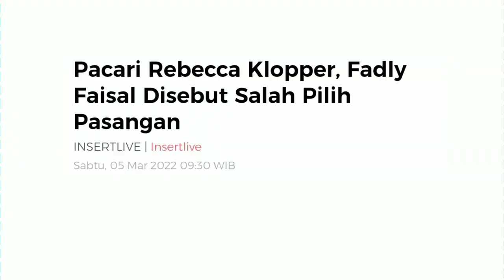PACARI REBECCA KLOPPER FADLY DISEBUT SALAH PILIH PASANGAN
Selamat datang di channel UPDATE
kami menyajikan video-video terUPDATE dan teraktual seputar dunia maya para artis dalam negeri maupun luar negeri.
        Berita yang kami sampaikan adalah berita yang  di ambil dari situs website2 gosip dengan bentuk video. Tidak ada karangan judul dalam video yang kami upload.
        Maka dari itu kami selalu menyantumkan sumber berita yang kami ambil untuk dijadikan konten youtube kami selalu sisipkan berupa screenshoot di awal video setelah intro.
       Kami selalu tautkan tanggal pembuatan, nama pembuat artikel/berita diawal video.
Terimakasih sudah berkunjung di channel UPDATE

JIKA ADA KRITIK & SARAN / ENDORSMENT
KAMI TAUTKAN EMAIL RESMI KAMI DIKOLOM DESKRIPSI